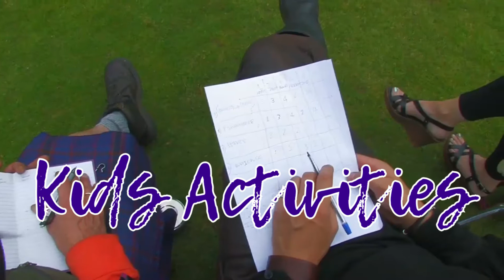Bardic Picnic 2018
Words woven, music played, an open air festival in the heart of Northampton.
Join us on the hunt for the next Bard of Northampton at The Bardic Picnic
Happy vibes, great food, local beers...
it's Free and it's on Sunday the 5th of August from midday at Beckets Park.